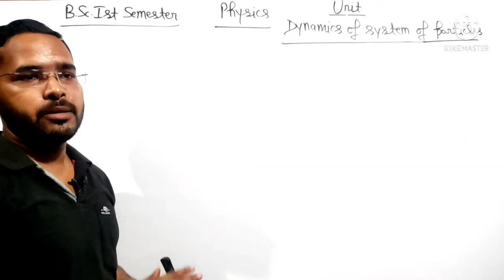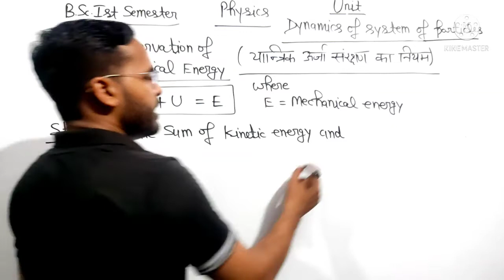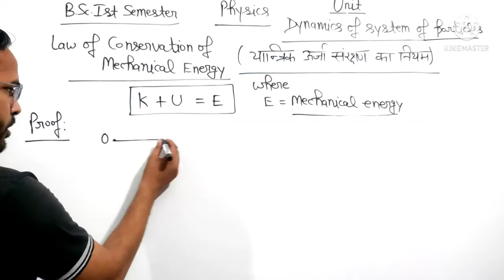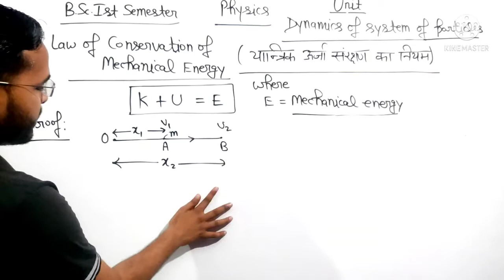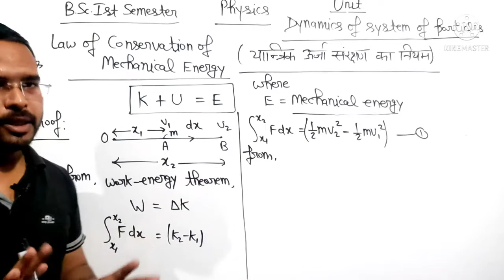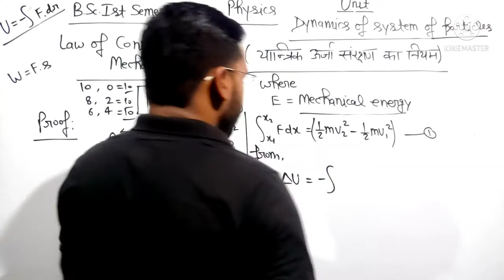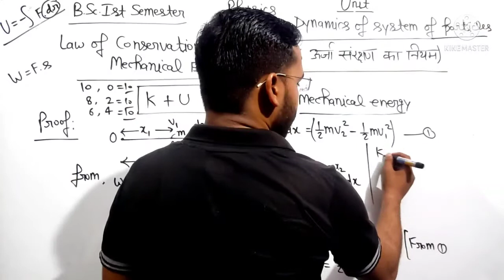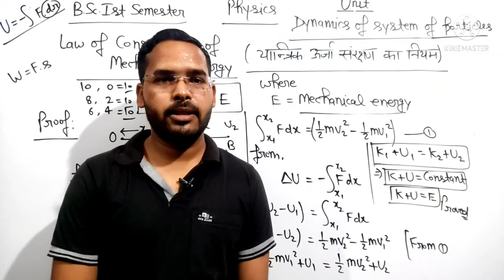Newtonian Mechanics and wave motion|Lec-12| Physics for B.Sc.1st Semester|by Navneet Gautam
Part-B :- Newtonian Mechanics and Wave Motion

Unit:- Dynamics of a system of particles